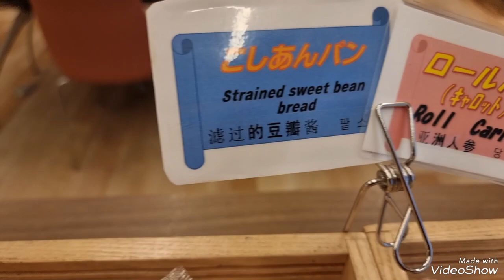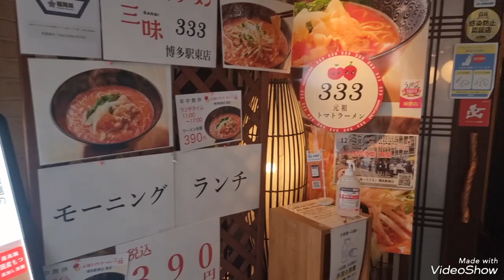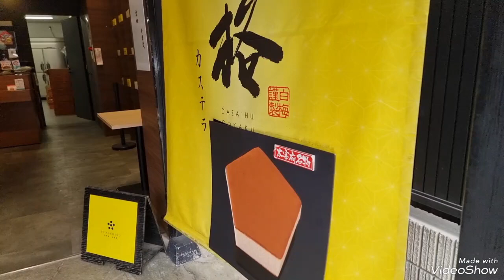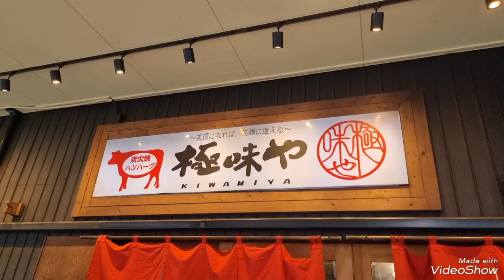🏀후쿠오카여행. 무작정 떠나보기. 다자이후 관광외...